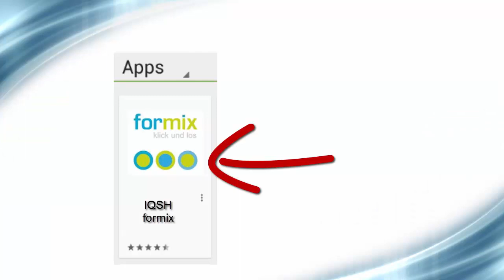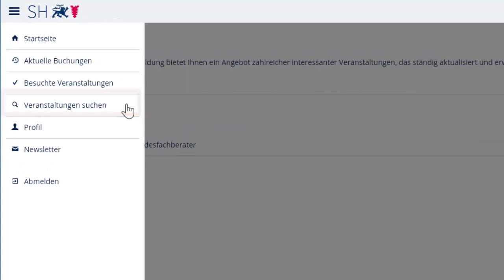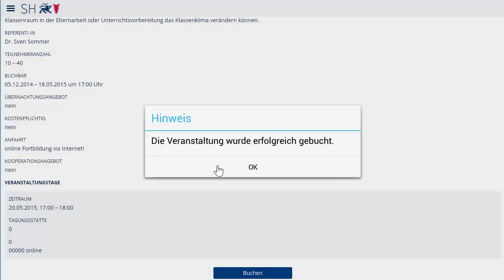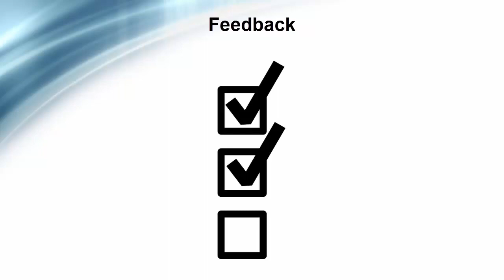Die IQSH-App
Dieses Video erklärt die Grundfunktionen der formix-App des IQSH. Sie ist kostenfrei für Android (Smartphones und Tablets) sowie für das iPhone/ iPad in den jeweiligen App Stores verfügbar.

Lehrkräfte aus Schleswig-Holstein und natürlich auch Gäste aus anderen Bundesländern können mit dieser App ihre gesamte Lehrerfortbildung durch das IQSH organisieren und verwalten.

Angefangen von der Recherche nach interessanten Fortbildungsveranstaltung, über das Buchen und Stornieren von Veranstaltungen bis hin zur Darstellung des Fortbildungsportfolios und zum Ausdruck der Teilnahmeurkunde stehen alle notwendigen Funktionen zur Verfügung.

Alle die bereits einen formix - Account haben, können die bisherigen Zugangsdaten auch mit der App nutzen. Wer noch keinen Account hat, kann sich mit wenigen Schritten neu registrieren.